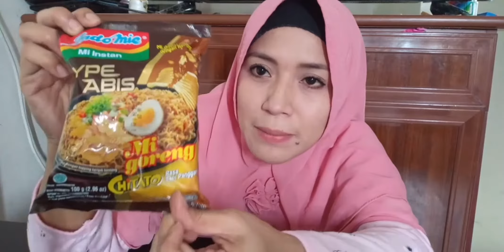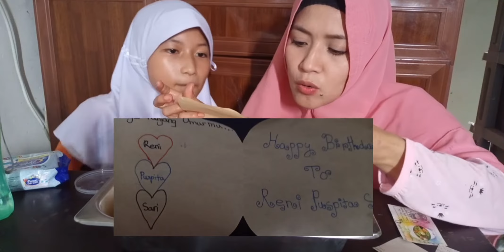REVIEW MIGORENG CHITATO NYA PEDAS JUGA||UCAPAN BIRTHDAY DARI KAWAN JULIANA